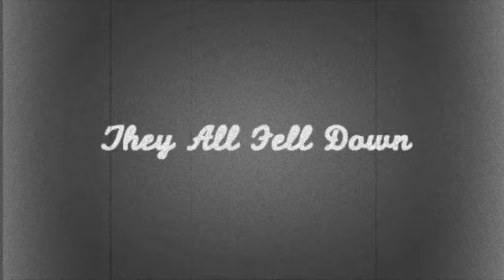They All Fell Down - Movies from The Movies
Hello and Welcome to the video. I Hope you Enjoy.